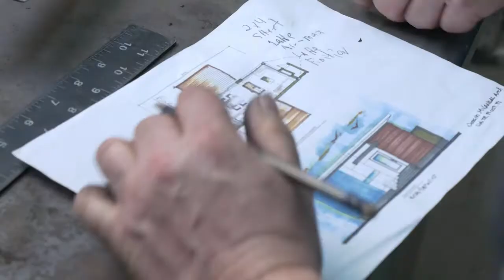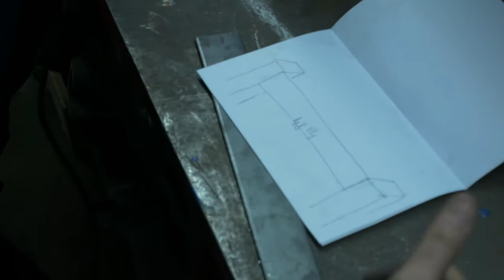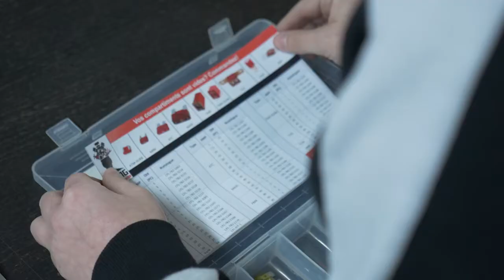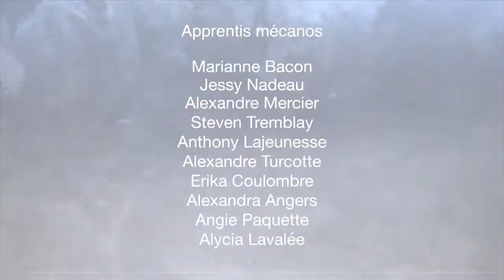Tuning, le Centre de formation - Été 2020 - Émission 4